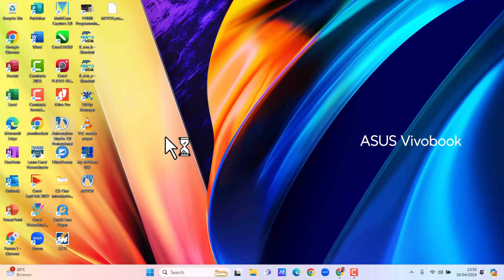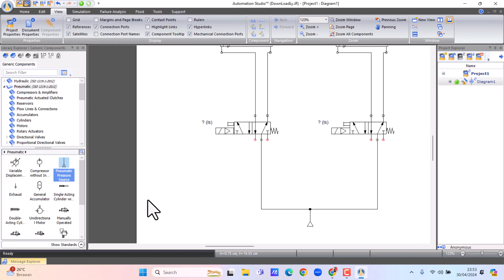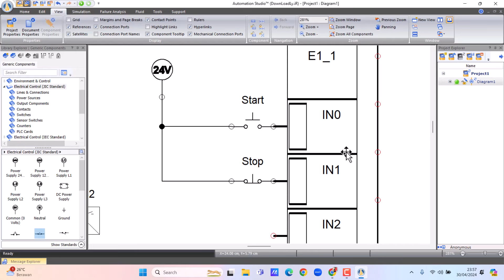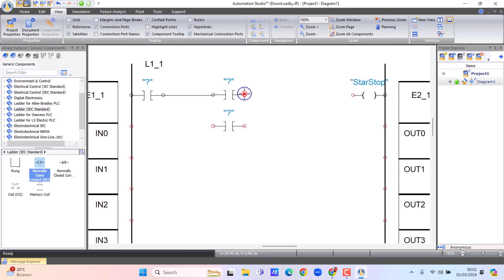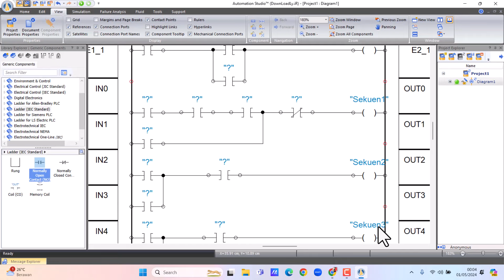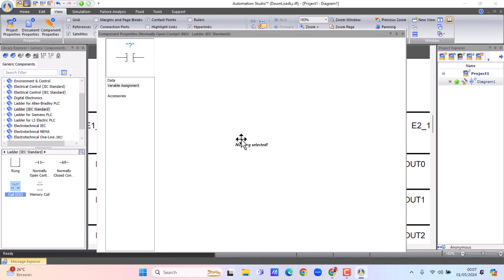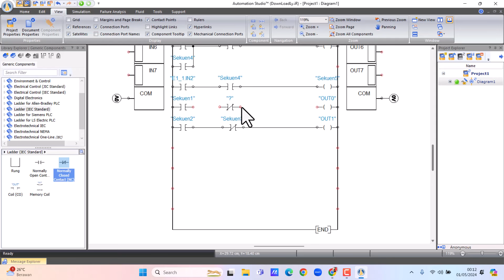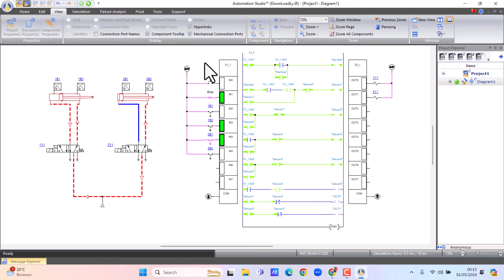Tidak Perlu Penasaran? Bagaimana PLC Mengubah Permainan pada Pneumatik dengan Automation Studio!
Sambutlah dalam petualangan teknologi yang menggetarkan dengan menjelajahi revolusi dalam dunia industri! Dalam video ini, Anda akan diajak untuk menembus batas-batas kemungkinan dengan teknologi otomatisasi yang mengubah segalanya. Apa yang terjadi ketika Pengontrol Logika Program (PLC) bertemu dengan sistem pneumatik yang kompleks? Jawabannya ada di depan mata Anda!
Kami akan membawa Anda melalui perjalanan mendebarkan di mana kita menjelajahi peran penting PLC dalam mengoptimalkan sistem pneumatik dengan bantuan Automation Studio. Dari pemahaman dasar hingga konsep lanjutan, setiap langkah dijelaskan dengan jelas dan terperinci.
Tidak hanya itu, Anda akan melihat langsung bagaimana Automation Studio menjadi jantung dari inovasi ini, memungkinkan integrasi yang mulus antara PLC dan sistem pneumatik yang canggih. Persiapkan diri Anda untuk memperoleh wawasan yang mendalam tentang bagaimana teknologi ini mengubah lanskap industri modern.
Jangan lewatkan kesempatan untuk menjadi saksi langsung perubahan revolusioner ini. Segera bergabung dengan kami dan mari kita telusuri bersama bagaimana PLC mengubah permainan pada pneumatik dengan Automation Studio! Yuk, temukan rahasia di balik transformasi teknologi